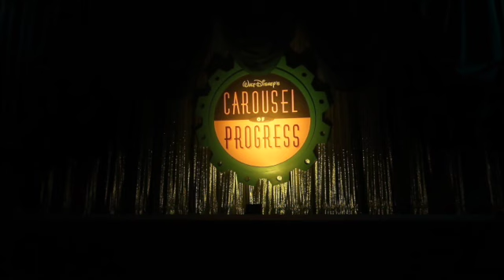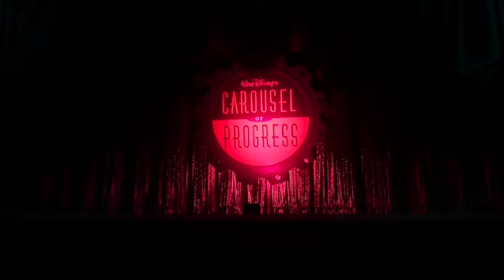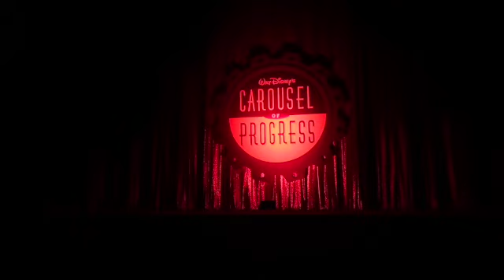Disney's Carousel of Progress full show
Hello, I am Comments with Corey. Welcome to our fun and exciting life! Come with me as we adventure around Texas and explore all of the amazing places that have made Texas a top tourist destination, and a few that no one knows about! I also love Disney and will be sure to do anything Disney when I get a chance. I am uploading at least once a week!